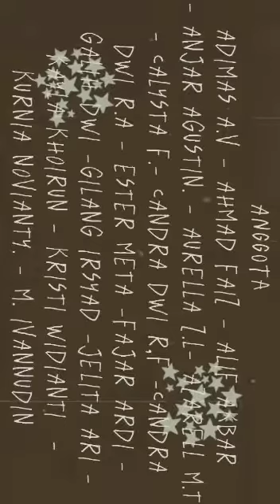Suara Demokrasi Pemilihan Ketua OSIS Kelas 7D Kelompok 1 SMPN 1 Balongbendo